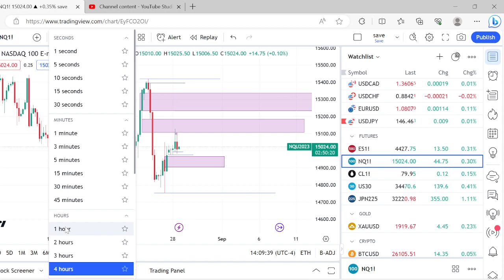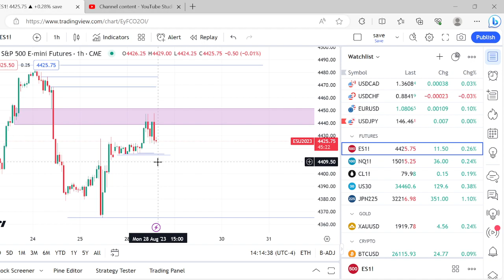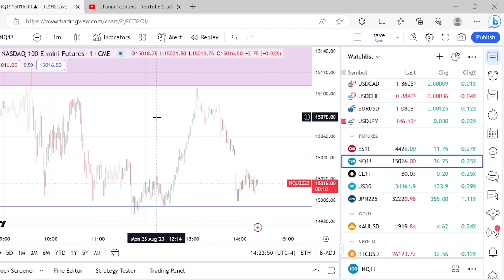Futures Breakdown for 8/28/2023